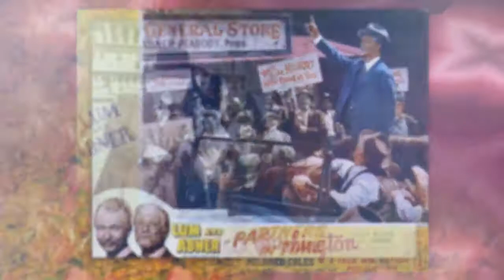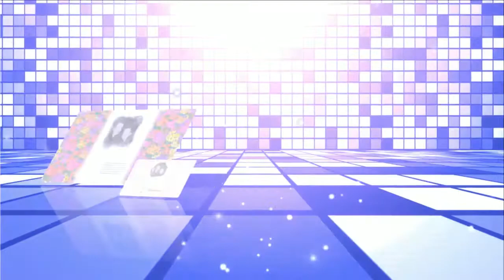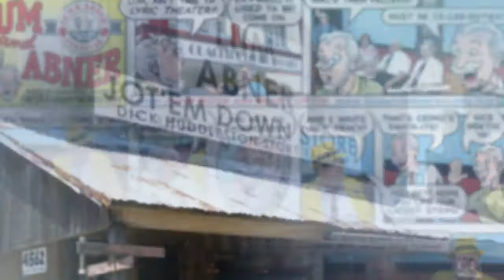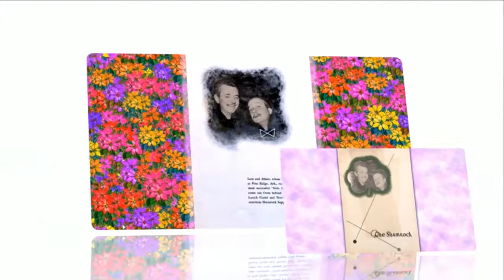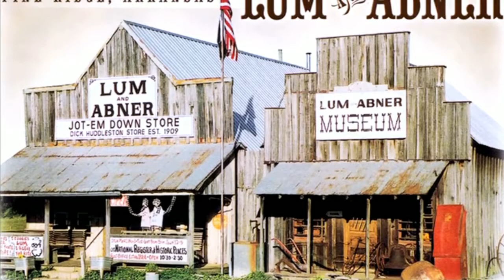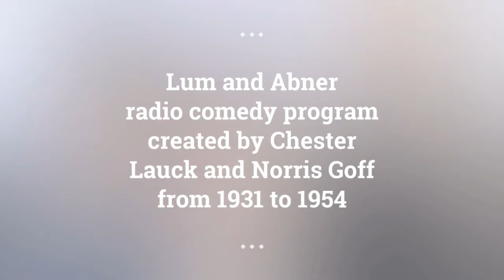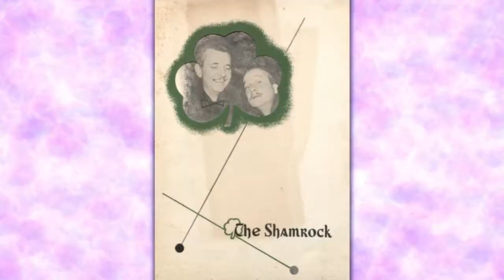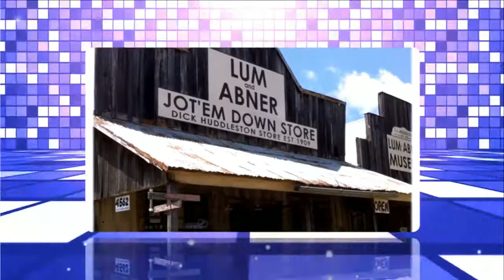Lum and Abner episodes 156 /180 . Re-Listen Lum and Abner classic radio